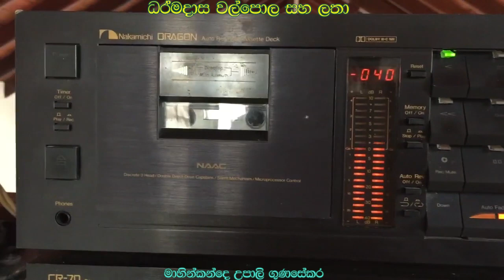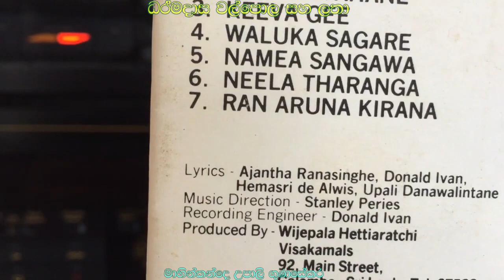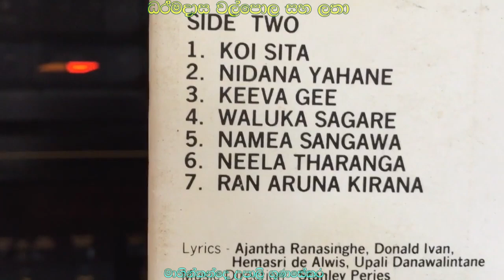Sinhala Copy 158 - Adara madhura atheethe ආදර මධුර අතීතේ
ආදර මධුර අතීතේ - එච් ආර් ජෝතිපාලයන්ගේ ගීයක්. ජවනිකා සමග වීඩියෝව මා උපුටා ගත්තේ නදී නිසංසලාගේ චැනලයෙන්. මේ ජනප්‍රිය ගීය 1964 භාරතයේ අතිශයින් ම ජනප්‍රිය වූ දෝස්තී (මිත්‍රත්වය) නම් වූ හින්දි චිත්‍රපටියේ මොහම්මද් රෆී ගායනා කළ කොඊ ජබ් රාහ නපායේ (මාර්ගයක් නොමැති විට කල් ගෙවන්න මා සමග එන්න) ගීයේ තනුවටයි ගායනා වෙන්නේ. ධර්මදාස වල්පොල සමග ලතා ගයන මේ තනුව රැගත් ගීයකුත් (කොයි යනවාද නොතේරේ) මට හමු වුනා. එයත් ඇතුළත් කර ඇති.

විවිධ  ගී ප්‍රිය කරන සිංහල රසිකයන් වෙත තිළිණයක්. පැරණි සිංහල ගීතවලට මුල් වූ විදේශීය ගීත සහ ඒ සමානව ගැයෙන වෙනත් ගී රස විදීීීමට ඔබ කැමති නම් ඔබ පැමිණ ඇත්තේ හරි  තැනටයි. සීනුවට ක්ලික් කලොත් ඔබට මගේ ඉදිරි පළකිරීම් ගැන දැනුම්දීමක් ලැබෙනු ඇති. ස්තුතියි!  මෙහි එන සියලුම ගී වල අයිතිය මුල් හිමිකරුවන් සතුය.
I will be very much thankful to you. If you click on the BELL icon, you will get notifications when new songs are uploaded